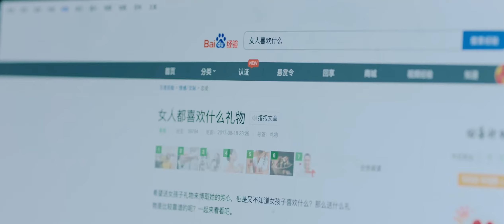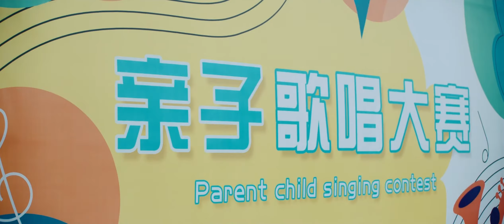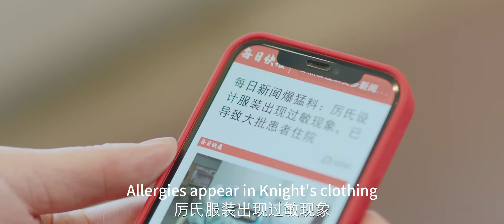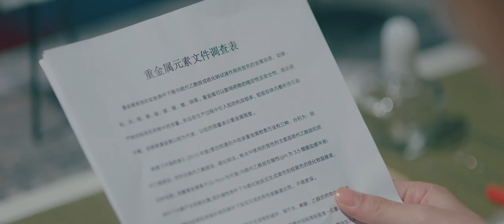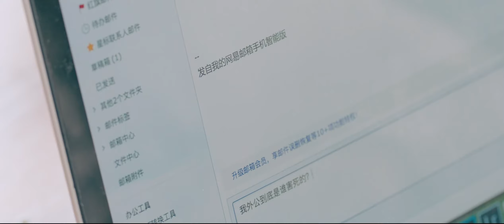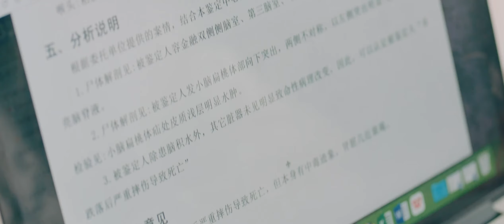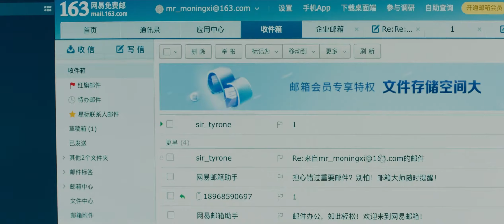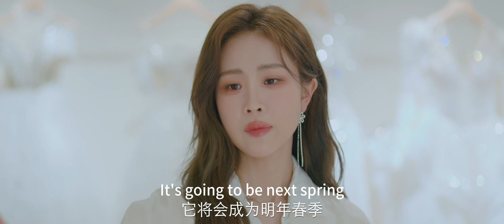【合成版 ENG SUB】爱你不言而喻 Love you is self-evident 02丨雷厉风行的总裁厉玺丞 x 独立自信的美女设计师莫宁溪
▶曾遭遇众叛亲离被强行送出国的莫宁溪（徐紫茵 饰），时隔六年后，她携萌宝以知名时尚设计师的身份华丽回归，只为查明外公的死因，夺回属于她的一切，不料却和厉玺丞（胡文煊 饰）狭路相逢。绿茶妹妹，恶毒婆婆接连施恶，没想到却被他救下，从此，世间万物，她成了他的心尖宠，被强势求娶，而她却称不愿做后妈。幸得龙凤三宝神助攻，莫宁溪和厉玺丞历经六年终于走到一起，六年前的阴谋和外公之死的真相也被揭开。
▶共计：20集
▶主演：胡文煊、徐紫茵